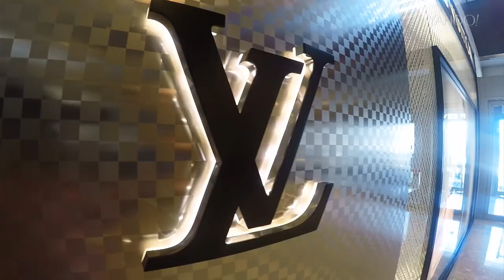Mongolia's Capital City-Where Luxury And Poverty Collide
On this episode of A Broad Abroad, Paula Froelich discovers the changing face of Mongolia's capital city. Where luxury stores may be making their mark, but poverty continues to persist..